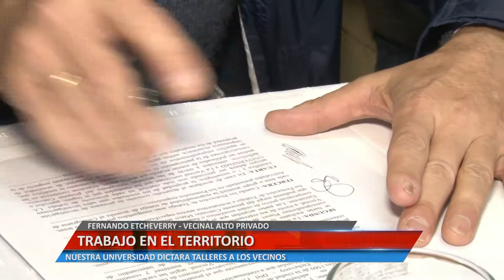TRABAJO EN EL TERRITORIO - FERNANDO ETCHEVERRY - VECINAL ALTO PRIVADO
NUESTRA UNIVERSIDAD DICTARA TALLERES A LOS VECINOS
Facebook.com/uniriotv
Twitter.com/uniriotv